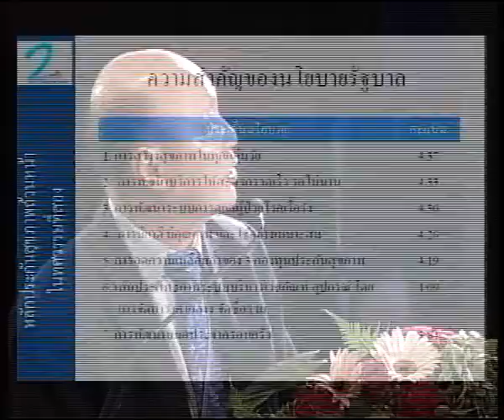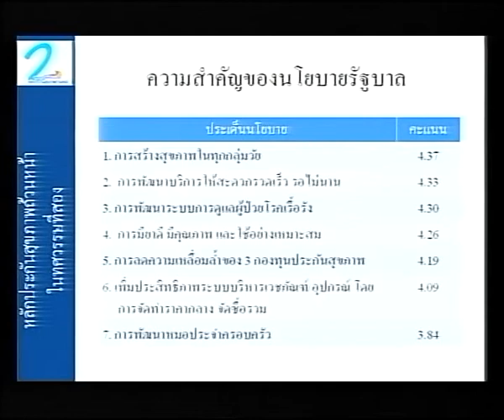HSRI : ข้อเสนอประชุม UC 10th ต่อนายกฯ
"สรุปสาระสำคัญจากที่ประชุมและข้อเสนอหลักประกันสุขภาพถ้วนหน้า"

โดย นพ.พงษ์พิสุทธิ์ จงอุดมสุข  (สวรส.)